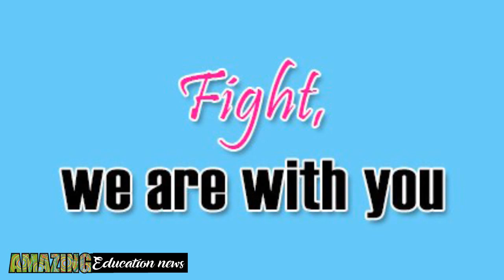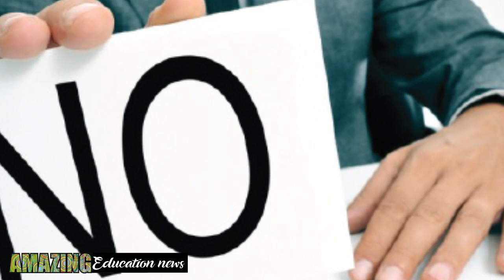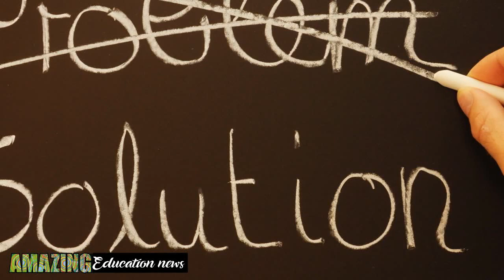अनुदेशकों के 17000 मानदेय और समय से मानदेय की पुकार , Anudeshak News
धन्यवाद

Thanks